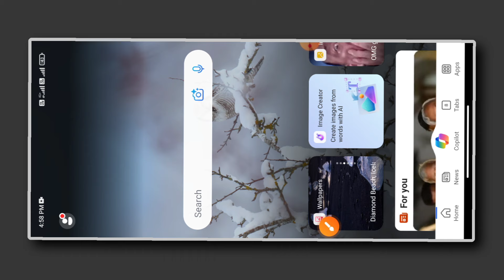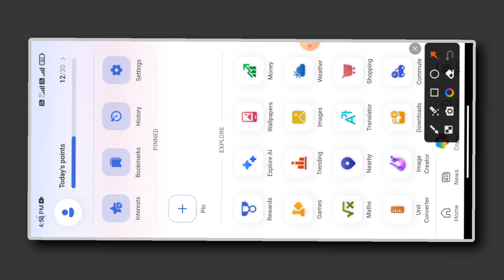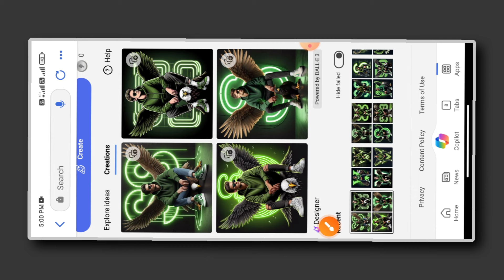Viral Bing 3D 😲AI Avatar generate 💯 | create Viral Wing Ai 3D Image with your face - Bing Ai Editing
Photo Editing New Tips 💯

अगर आपको भाई Prompt चाहिए तो Fellowe कोजिये Tellygram पे 👍

Thanks For Fellowe 🙏

Prompt👇
Create a 30 Year old boy for a WhatsApp profile picture where a boy in a Wingback sitting on Eagle casually Wearing hunter green hoodie, sneakers , and sunglasses, he looks ahead. The background features “S” in big and capital lime green neon light fonts on the black wall. There

YOUR QUERIES...